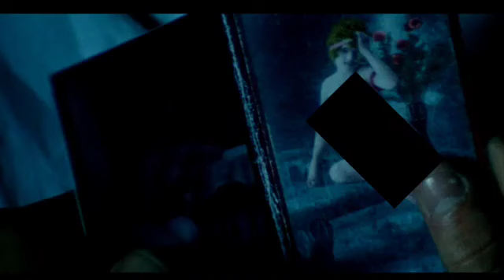Malena explained in MANIPURI@ by eyamba channel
Afaba message khakta lwcinbiyu